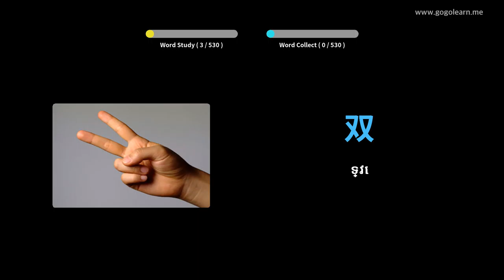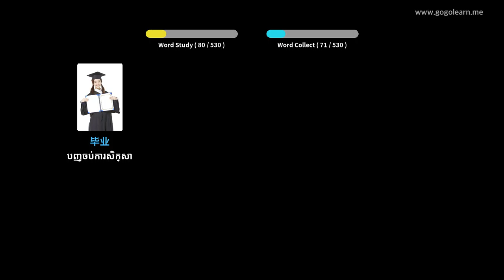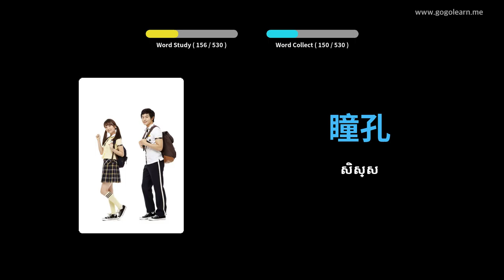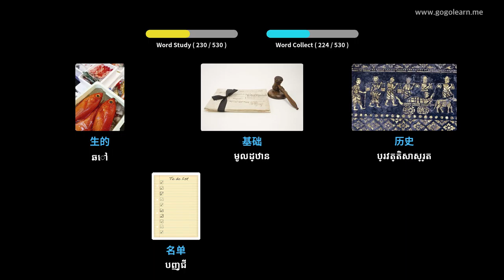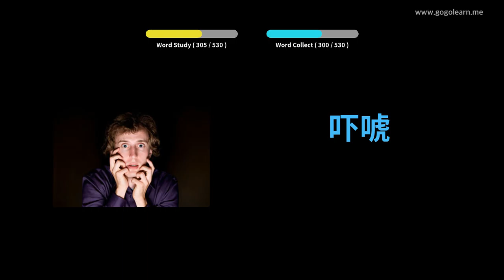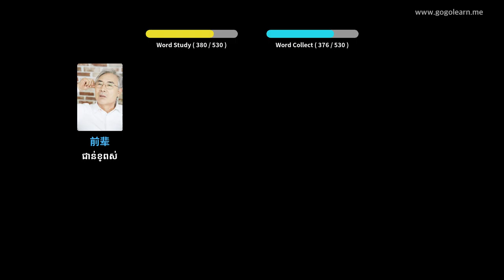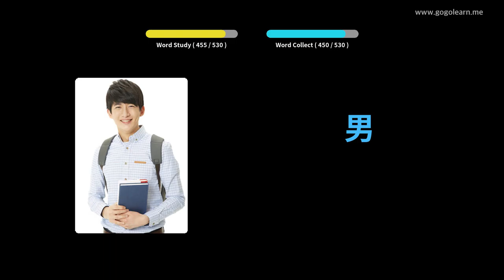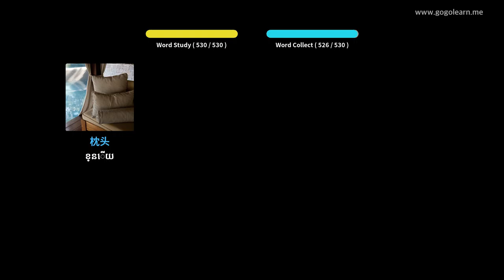វាក្យសព្ទភាសាជនជាតិចិន អនុវិទ្យាល័យមូលដ្ឋាន | Golearn